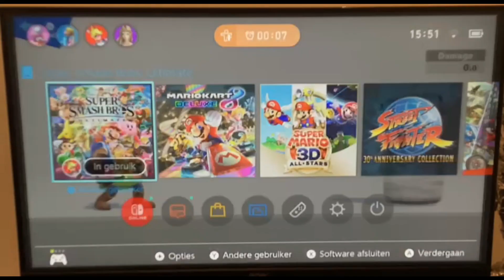Super Smash Bros Ultimate ALL GABBY'S DOLLHOUSE MII How To Play on Nintendo Switch